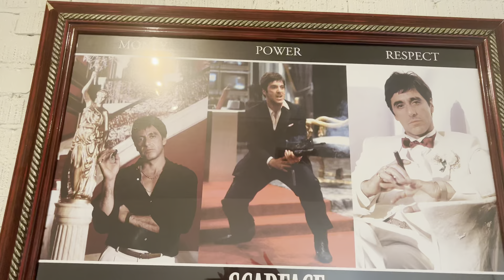18th birthday Vlog ! (Dinner,Friends, Party & ETC)